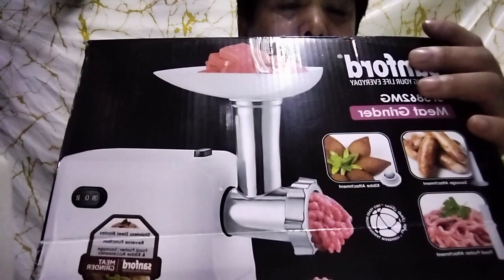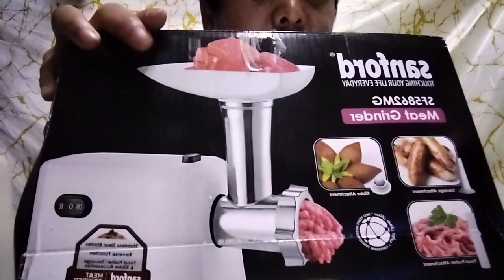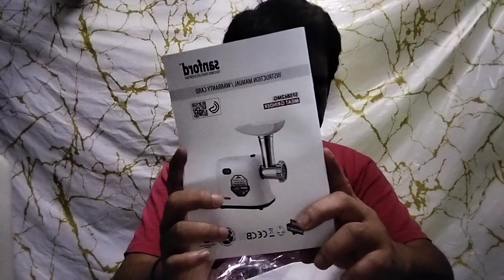EMERGENCY LIGHTS WITH SOLAR PANEL FOR RECHARGE BIG HELP DURING BROWNOUT